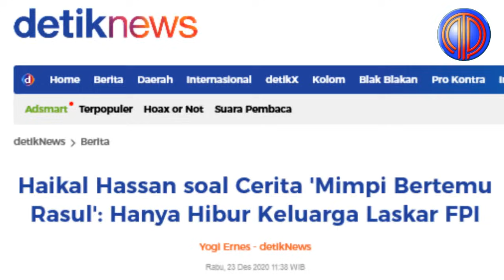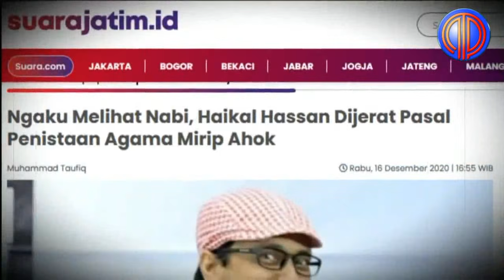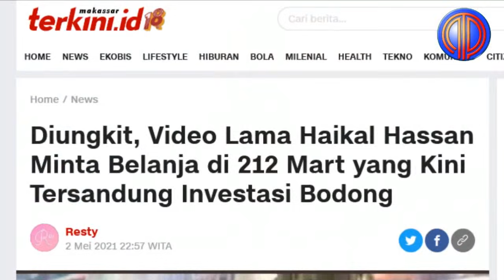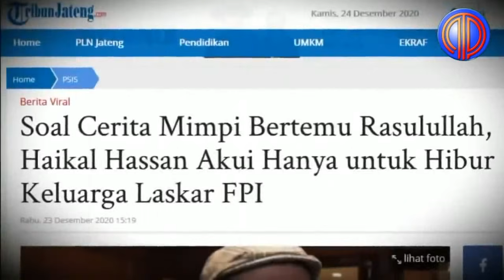Ojo Dipercoyo, Ustadz Pembohong❗️Klaim Puasa Sembuhkan Covid, Haikal Ditekuk Buya Yahya-Kiai Marzuki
Haikal Hassan mendadak jadi sorotan publik lantaran mengimbau agar orang yang terpapar alias positif Corona berpuasa. Bahkan tak tanggung-tanggung, dia menyarankan supaya orang yang terinfeksi virus Covid-19 untuk puasa selama 18 jam.

Terlihat dalam video yang diunggah, Haikal Hassan menyatakan tidak setuju dengan pernyataan Dokter Tirta yang menyebut pasien Covid-19 harus banyak makan. Sebaliknya, menurut dia, pasien virus corona harus sering berpuasa.

“Dokter Tirta kalau Anda mendengar acara ini, salam sehat. Tolong direvisi kata-kata Dokter Tirta tentang mangan mangan mangan mangan. Dok, udah diuji belum dok (pernyataan pasien Covid-19 harus banyak makan)?” tanya Haikal.

Haikal menilai klaim pasien virus corona harus puasa itu sesuai dengan hadis nabi. Menurutnya, saat badan terasa tidak enak karena terinfeksi Covid-19, itu merupakan sinyal dari Tuhan agar kita jangan makan.

“Kalau saya sangat teruji, sesuai dengan hadis nabi. Begitu berasa gak enak, secara alamiah tubuh kita itu menolak makanan, dok. Dan itu sebenarnya adalah sinyal dari Tuhan,” kata Haikal.

Pasalnya jika tetap makan, Haikal menyebut itu sama saja dengan memberi makan untuk virus corona. Karena itu, ia menyebut pasien Covid-19 seharusnya puasa 18 jam.

Haikal juga menyarankan pasien Covid-19 menghabiskan waktu dengan tidur. Cara tersebut diklaim Haikal bisa membuat virus corona mati dengan sendirinya.

“Jangan kasih makan itu virus. Biarkan virus itu mati dengan cara bedrest, tidur total dan puasa 18 jam. Atau bisa juga 16 jam. Itu akan membuat virus lemah. Makan sedikit secukupnya, langsung tidur lagi, langsung puasa lagi,” ucap Haikal.

Lebih lanjut Haikal menjelaskan kasus yang terjadi di Jerman. Menurut keterangannya, tidak ada kasus kematian pasien Covid-19 di Jerman.

Haikal menyebut hal itu disebabkan karena Jerman menidurkan pasien virus corona. Tak hanya itu, rumah sakit di Jerman juga dipuasakan menurut klaim Hassal.

“Bukankah dokter harus tahu perbandingan pengobatan? Di Jerman misalnya, (pasien Covid-19) itu ditidurkan dan dipuasakan. Dan ternyata tidak ada kasus kematian yang terjadi,” pungkasnya.

Pernyataan kontroversial Haikal Hassan itu sudah tersebar sampai Twitter, dan menuai sorotan tajam. Banyak warganet yang mendebat dan tidak setuju jika pasien Covid-19 harus puasa 18 jam agar sembuh.

Menurut mereka, cara itu dinilai justru dapat membahayakan pasien, dan menghilangkan nyawa mereka. Pasalnya, manusia tetap membutuhkan asupan makanan dan gizi yang cukup secara teratur.

“Aneh banget masa dia bilang kena Covid-19 malah disuruh puasa gak boleh makan. Cuma disuruh tidur katanya jangan kasih makan virusnya biar virusnya mati. Terus dia bilang itu anjuran hadis nabi, emang ada hadis nabi bilang kalo sakit disuruh puasa, gak makan?” protes akun @tubifess.

“Puasa gua baca emang bagus si, cuma gak bisa digeneralisir juga, ada beberapa kondisi dimana malah gak boleh biasanya yang parah. Gua pun seorang positif covid pas awal-awal itu demam sampe 38 derajat jadi emang gak bisa puasa. Ini alasan kita harus hati-hati nder,” timpal warganet.

“Emang ada anjuran puasa buat yang kena covid tapi gak bisa sembarangan diaplikasiin ke semua orang. Kalau gak salah ini butuh pengawasan dokter. Emang dari pengalaman gue sendiri banyak makan itu bikin cepet sembuh, terutama makan protein sama sayur. Badan tiap orang bisa beda-beda pemulihannya,” terang lainnya.

Meski begitu, ada beberapa kondisi penyakit yang masih dianggap aman untuk berpuasa selama penderitanya menuruti anjuran dokter, terutama dalam hal asupan nutrisi dan cairan, serta jadwal konsumsi obat.

Hal yang sama juga berlaku untuk infeksi virus Corona. Aman atau tidaknya bagi penderita COVID-19 untuk berpuasa tergantung pada kondisi fisiknya dan pengobatan yang sedang dijalaninya.
Penderita COVID-19 yang Tidak Boleh Berpuasa